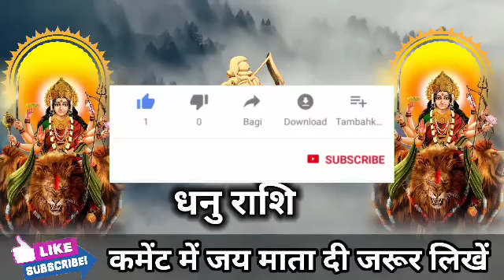धनु राशि वालों 30 से 5 नवंबर के बीच बहुत बड़ा विश्वासघात होने वाला है सच सुनलो। Dhanu Rashi